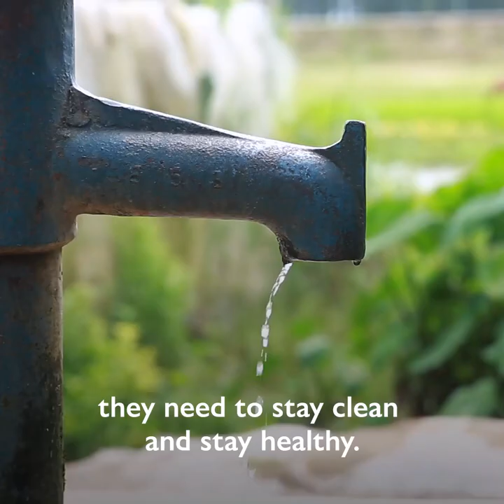Keeping Refugee Communities Healthy and Informed in Cox's Bazar